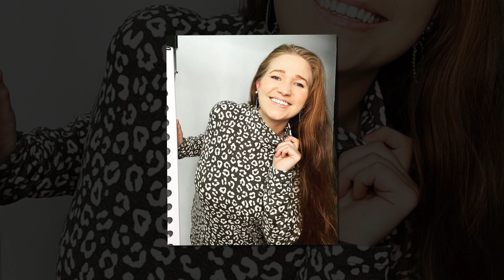Exclusive Tell-All: Janelle Brown Fires Back - A Powerful Message for Sister Wives Bullies Revealed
,"Sister Wives Shock: Janelle Brown's Powerful Warning - Fans Who Bully Mykelti Beware! 😱 Must-See Message!"

"Breaking News: Janelle Brown Takes a Stand - The Strong Warning to Sister Wives Fans Bullying Mykelti!"

"Behind Closed Doors: Janelle Brown's Emotional Plea - The Warning to Fans Bullying Mykelti Exposed!"

"Sister Wives Drama: Janelle Brown's Powerful Message - Fans Who Bully Mykelti, You Need to Hear This!"